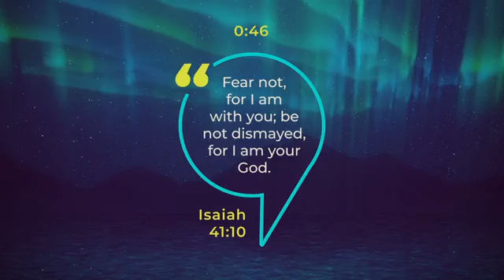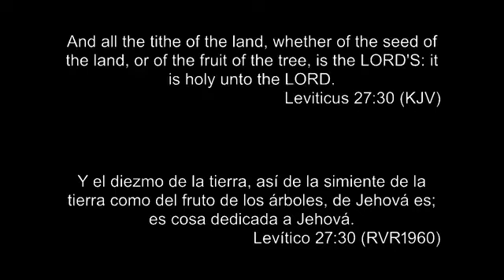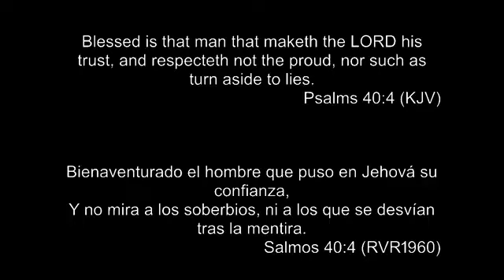3/12/2023-Sunday AM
Sermon from Bro. Howard